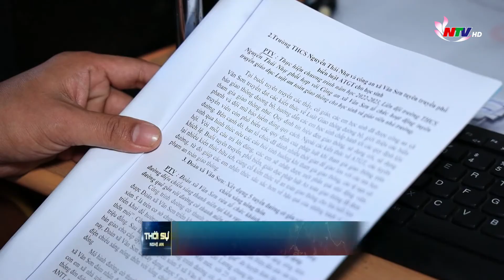Liên hoan truyền thanh cơ sở tuyên truyền về ATGT năm 2022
Năm 2022, tỉnh Nghệ An tổ chức Liên hoan truyền thanh cơ sở tuyên truyền về an toàn giao thông, nhằm tạo ra một sân chơi, một ngày hội cho những người làm công tác truyền thanh cơ sở. Sau một thời gian chấm giải, lễ tổng kết và trao giải Liên hoan sẽ được tổ chức vào sáng ngày 15/11 tại thành phố Vinh.